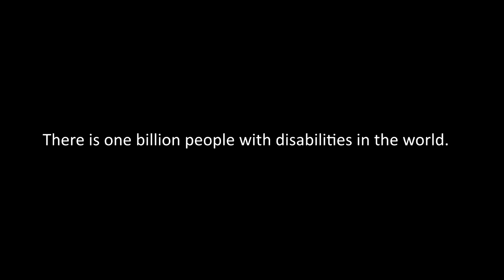Voiceover Narration Serzh Velychanskyi English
dostupnoUA